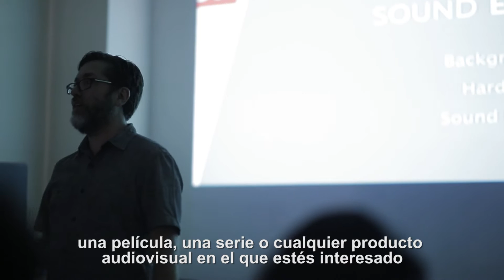Shane Rees VFS en la Universidad de Medios Audiovisuales CAAV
Shane Rees, coordinador de diseño sonoro de la Vancouver Film School en conferencia con alumnos del CAAV, hablando sobre la importancia del sonido en una producción audiovisual.